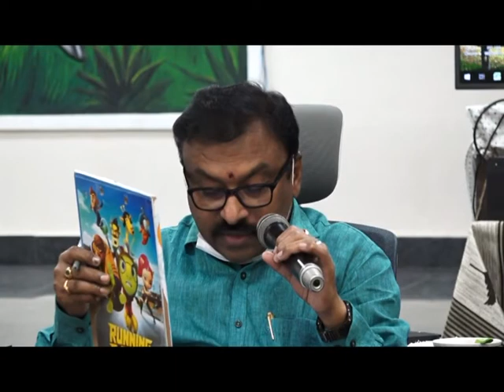సిఎం వీడియో కాన్ఫరెన్స్‌లో ఎంఎల్‌ఎ కరణం బలరామకృష్ణమూర్తి || DN5 News